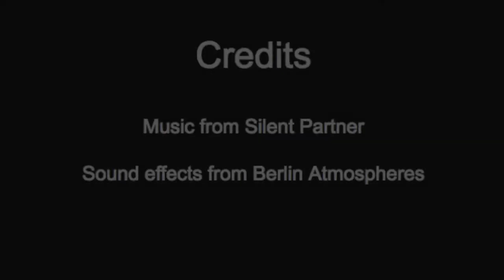2017 National Youth Safety Video Contest Finalist #12